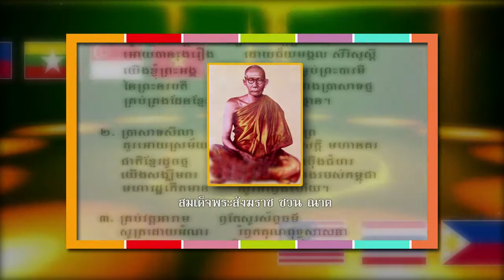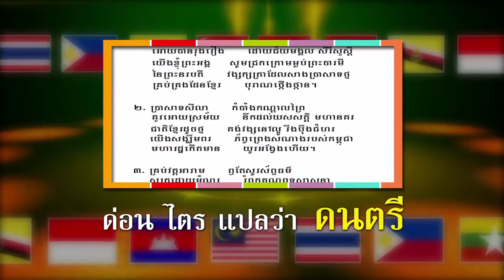เพลงชาติ กัมพูชา (18-08-2559) รายการ SAY HI (เมโทรทีวี)